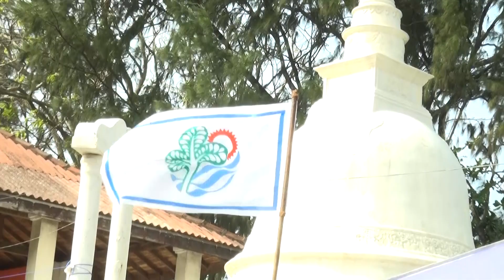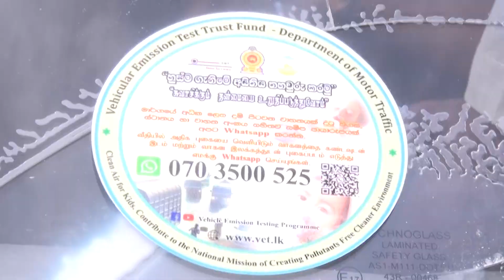වායු දූෂණය අවම කිරීමට ගාල්ලේ රථ වාහන දුම් පරීක්ෂාවක් සහ දැනුවත් කිරීමක්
පාරිසරික ගැටලු අවම කර ගැනීමට වායු දූෂණය සහ එහි අහිතකර බලපෑම් පිළිබඳ දැනුවත් කිරීමේ වැඩසටහනක් සහ වාහන දුම් පරීක්ෂා කිරීමේ වැඩසටහනක් ගාල්ල  දිස්ත්‍රික් ලේකම් කාර්යාලය ඉදිරිපිට අද ( 31 )පෙරවරුවේ   පැවැත්විණ .

ගාල්ල දිස්ත්‍රික් ලේකම් (රාජකාරි  ආවරණ ) චාමි රාජකරුණා මහත්මිය, අතිරේක දිස්ත්‍රික් ලේකම් අයේෂා කාරියවසම් මහත්මිය , මධ්‍යම පරිසර අධිකාරියේ දකුණු පළාත් අධ්‍යක්ෂ සුනිල් ගරුසිංහ මහතාගේ ප්‍රධානත්වයෙන්  වැඩසටහන පැවැත්විණ .

ජුනි මස 05 වන දිනට යෙදෙන  2024 ලෝක පරිසර දිනයෙහි මෙවර  තේමාව වන්නේ ඵලදායි භූමි පරිහරණයෙන් සුවදායි  දෙරණක් "යන්නයි. පරිසර සතියේ සමාරම්භක අවස්ථාව සනිටුහන් කරමින් මෙම වැඩසටහන ආරම්භ කෙරිණ .

සුවදායි දෙරණක් සඳහා වායු දූෂණය අවම කිරීමේ වැදගත්කම මෙහිදී මනාව අනාවරණය කෙරිණ , වායු දූෂණය හා එහි අහිතකර බලපෑම් පිළිබඳ ප්‍රජාව දැනුවත් කිරීම, මෝටර් රථ වායු විමෝච පරීක්ෂා කිරීම් හා අත්පත්‍රිකා බෙදා දීමේ වැඩසටහනක්ද මෙහිදී  සිදුකෙරිණි .

මෙයට සමගාමීව හික්කඩුව, අම්බලංගොඩ බලපිටිය නගර කේන්ද්‍ර කර ගනිමින් දැනුවත් කිරීම් සහ අත්පත්‍රිකා බෙදා දීමේ වැඩසටහන් ද  ක්‍රියාත්මක කරනු ලැබේ .

ගාල්ල දිස්ත්‍රික් ලේකම් කාර්යාලය ,මධ්‍යම පරිසර අධිකාරිය,මෝටර් රථ ප්‍රවාහන දෙපාර්තමේන්තුව ,ගාල්ල පොලිස් ස්ථානය,ගාල්ල මහනගර සභාව, ගාල්ල කඩවත්සතර ප්‍රාදේශීය ලේකම් කාර්‍යාලය එක්ව ඒකාබද්ධ වැඩසටහනක් ලෙස  මෙය ක්‍රියාත්මක කරනු  ලැබිණ .

ලෝක පරිසර දිනය නිමිත්තෙන්  වායු දූෂණය සහ  එහි අහිතකර බලපෑම් අවම කිරීම සඳහා ගාල්ල දිස්ත්‍රික්කය පුරා වැඩසටහන් රැසක් ක්‍රියාත්මක කිරීමට නියමිතය.